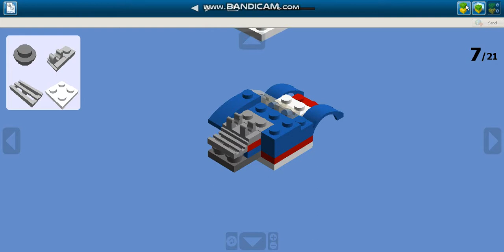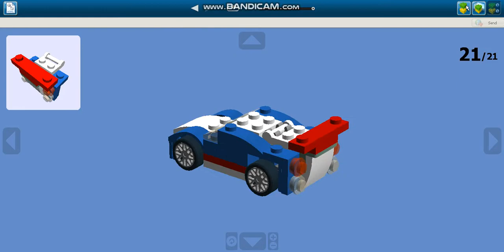Как сделать гоначную машину из лего